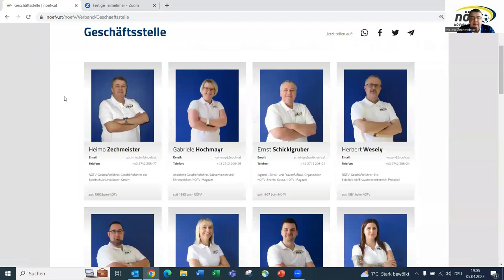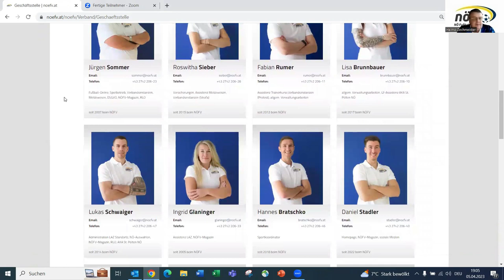Servicestelle NOEFV Teil 1, Aufbau und Struktur des NOEFV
Geschäftsführer Heimo Zechmeister über den Aufbau und die Struktur des größten Landesverbandes in Österreich, den NOEFV.
Wer arbeitet mit? Was ist mit den LAZ, Akademien und Lindabrunn? Gehören die Schiedsrichter zum Verband? Was sind die Kernkompetenzen des NOEFV?